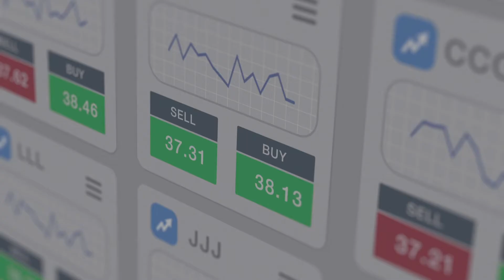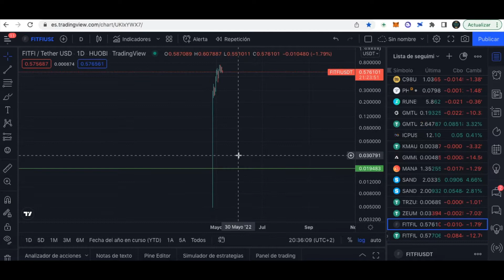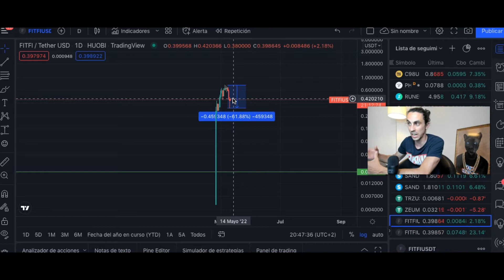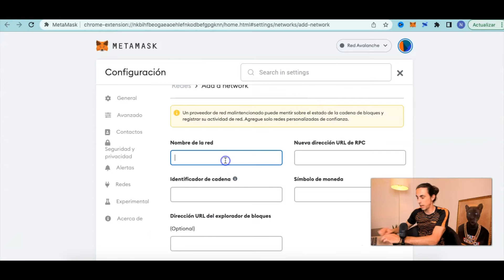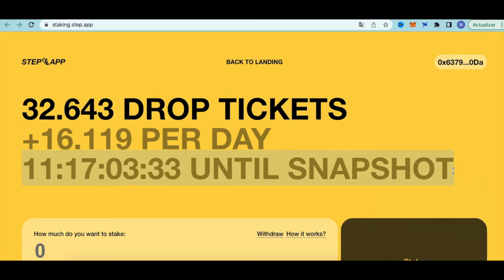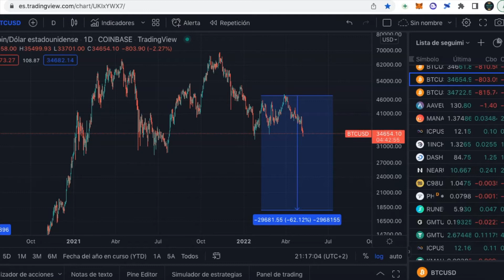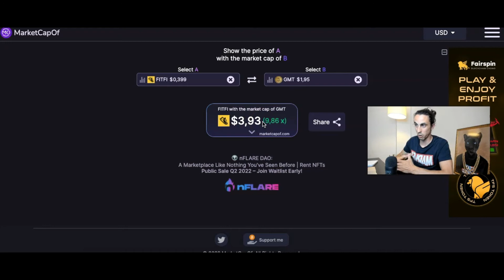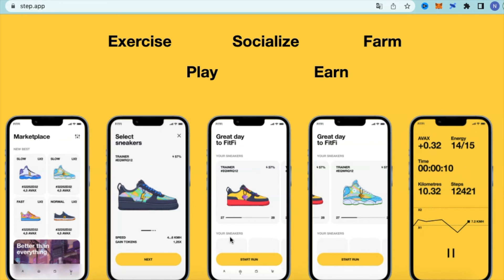Step.App (FITFI) ¿Buena Inversión? como hacer STACKING y Ganar NFT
Sale a cuenta invertir en el token FITFI?
Cómo hacer Stacking en Bybit y obtener un 999% de rentabilidad anual
Cómo poner en Stacking tus tokens FITFI dentro de Step.App para participar en los sorteos de NFT de zapatillas y otros articulos que podrás utilizar dentro de su aplicación una vez este en marcha.

También te enseñaré como va mi inversión en FITFI, cuanto estoy ganando, en que punto entre, cuanto estoy dejando de ganar tras la bajada de las criptomonedas y donde encontré este token antes que nadie para comprarlo a un precio ridiculo.

Al final las buenas inversiones se basan en comprar buenos activos a buenos precios.

También haremos ua proyección de hasta donde pordría llegar FITFI para que puedas delimitar si es o no una buena inversión.

Si el video te gusta Recuerda darle un buen LIKE ya que para mi es de grandísima ayuda y SUSCRIBETE al canal para estar al tanto de todo el contenido que hago y que sigo haciendo.

Invertir conlleva riesgos de perder su dinero y debe realizarse de manera responsable.
Las opiniones de este vídeo no deben ser consideradas como recomendaciones de inversión.